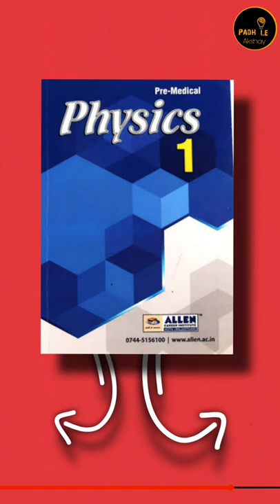Modules vs books? Best books for JEE/NEET